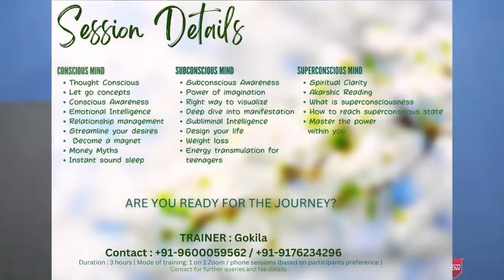Proof that Jesus came to India and travelled to various Countries | Nithilan Dhandapani | Tamil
▶ Account Details
Bank: Axis Bank
A/c No.: 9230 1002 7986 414
Branch: Trichy Road
IFCS Code: UTIB0000477
Name: Nithilan